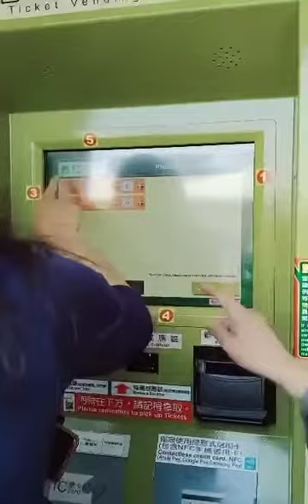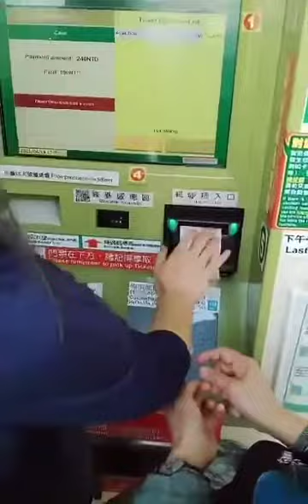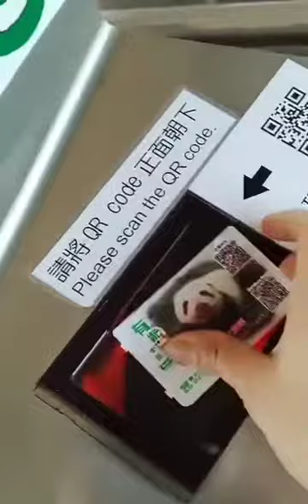TICKET VENDING MACHINE! ANGGULO😂😂 (Jing Jingkay)